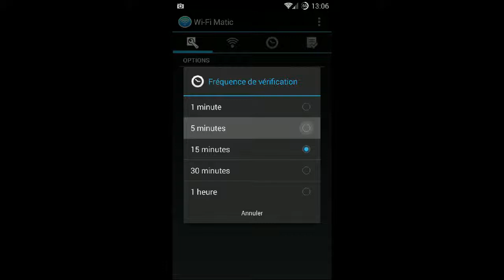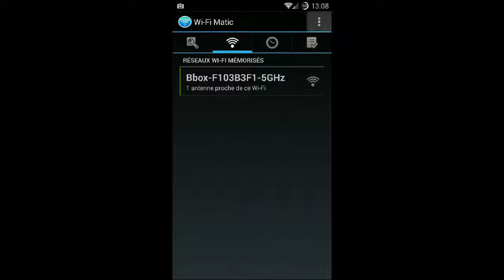Présentation de Wifi matic l'application android opensource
Présentation du logiciel Wifi Matic , l'application sous android